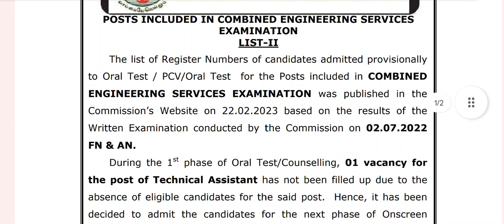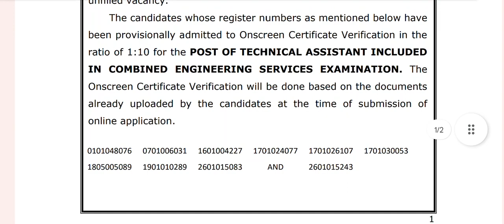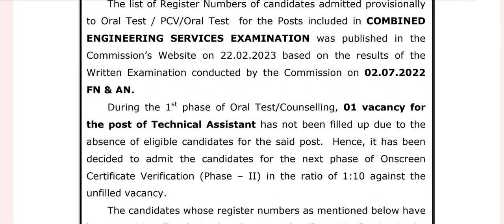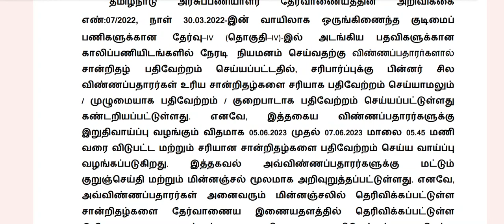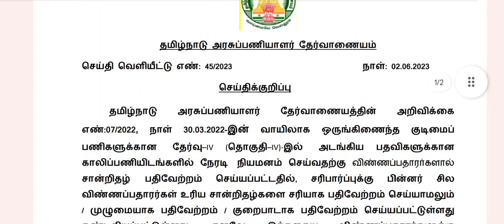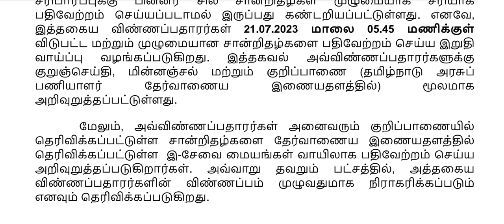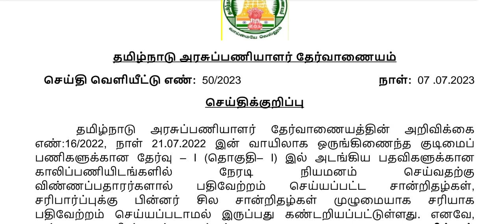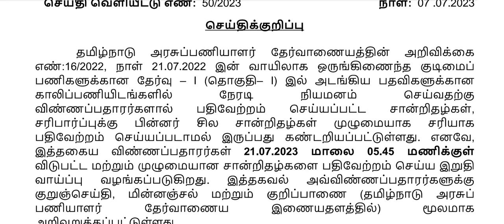Tnpsc - Assistant Engineer Appointment Delay Why? - Why was the case filed? - What is the truth?